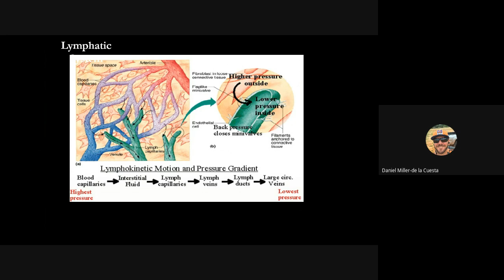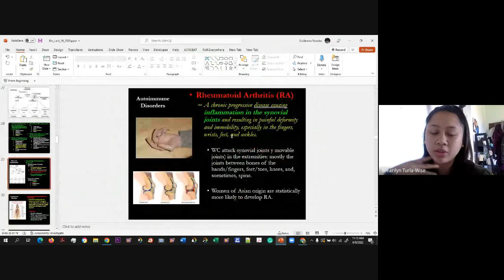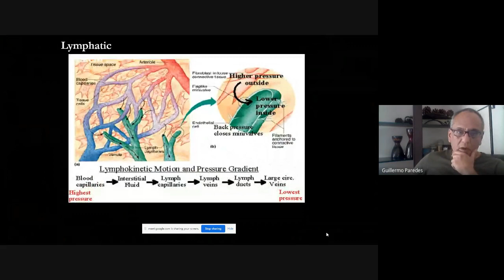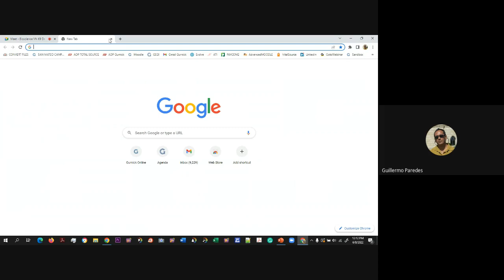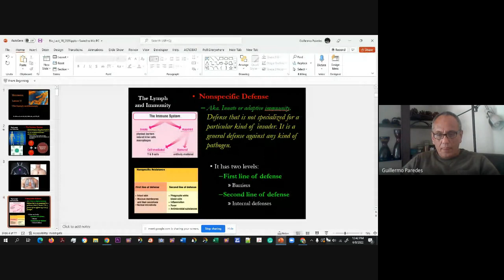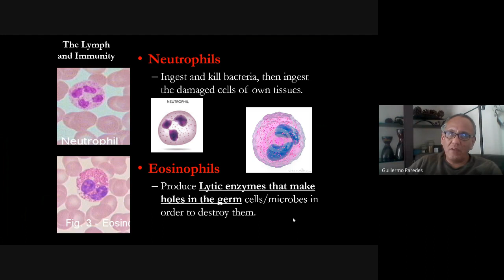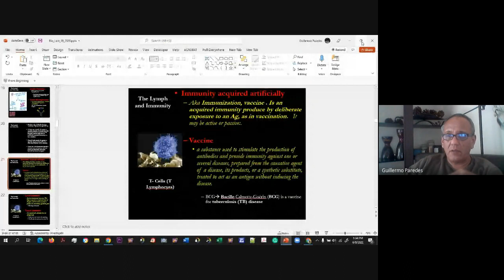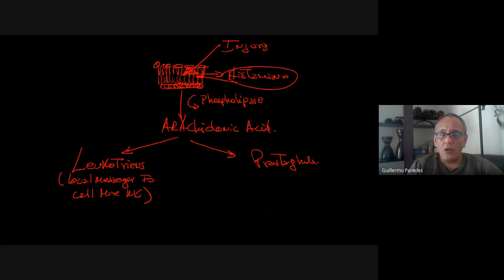Lecture 18 Bioscience Lymphatic System _ Immune System Dr G